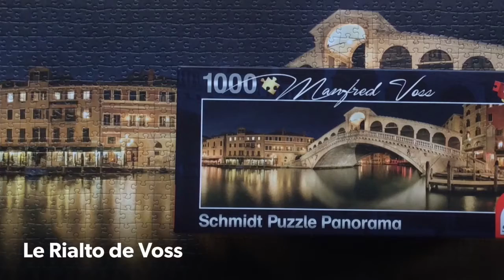Le Rialto de Voss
Le Rialto qui demeura longtemps le seul édifice enjambant le Grand Canal nous apporte calme et sérénité dans la profondeur de la nuit vénitienne. Ce pont majestueux construit en pierre et marbre d’Istrie nous plonge à l'époque de la splendeur commerciale de la cité des Doges. La perfection de la lumière, captée dans un moment unique et éphémère, caractérise les clichés du photographe allemand Manfred Voss . Le souvenir de Venise a ravivé ma mémoire pendant dix heures avec ce puzzle panorama Schmidt de 1000 pièces.